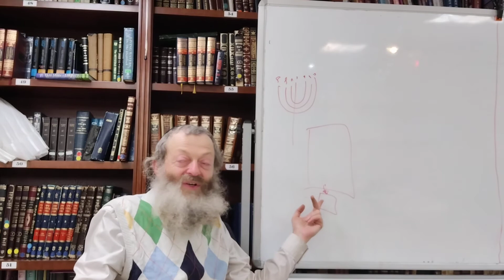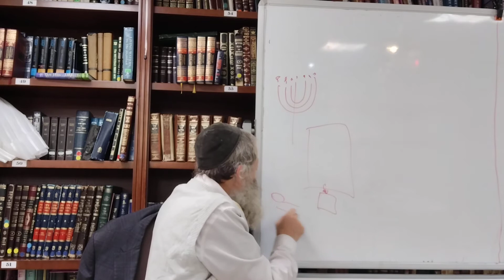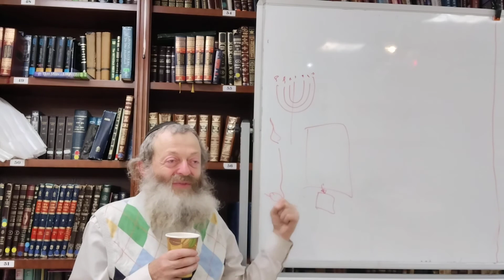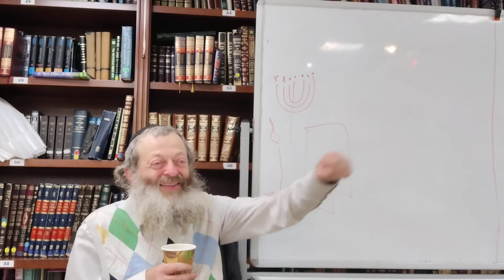МЕТАФОРА - КАК ВАЖНЫЙ, НО ОПАСНЫЙ ИНСТРУМЕНТ РАЗВИТИЯ ЧЕЛОВЕЧЕСТВА (М2_4.1)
Чтобы сложный материал становился более доступным - великие умы находят (или изобретают) метафоры, которые помогают понять и принять.
Для иудаизма (неполный) аналог - МАШАЛЬ. Также метафора близка понятию СИМВОЛ.
В иудаизме  одним из первопроходцев использования метафор был Филон Александрийский, в 19м веке Рав Гирш написал книгу "Еврейский символизм".
Мастером метафор является Татьяна Мужицкая, благодаря чему ее книги и семинары выглядят очень простыми, будучи глубокими.
Мой друг и коллега Константин Трифонов - в основу своей практики вложил несколько метафор, одну из которых (Самовар) мы разберем в следующем фрагменте.